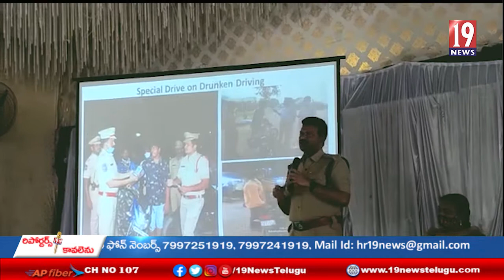రోడ్డు ప్రమాద నివారణ చర్యలు అవగాహన సదస్సులో పాల్గొన్న మహబూబాబాద్ జిల్లా ఎస్పీ